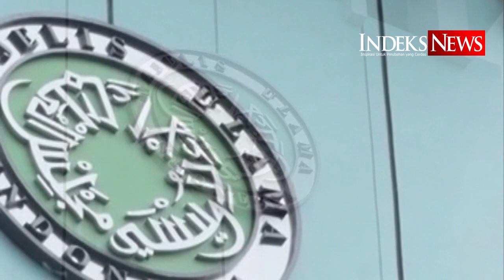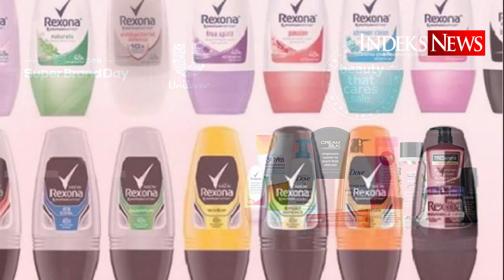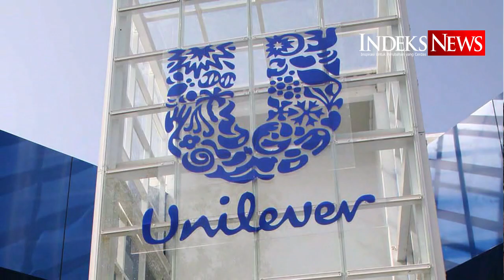Dukung LGBT Produk Unilever Diboikot